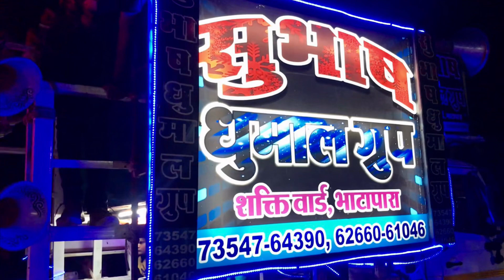Subhash Dhumal by Dama dam mast qalandar mix :- chakarbhatha ganpati visarjan 2021